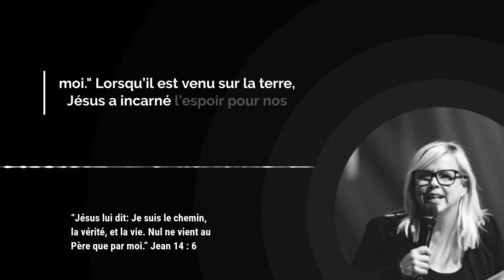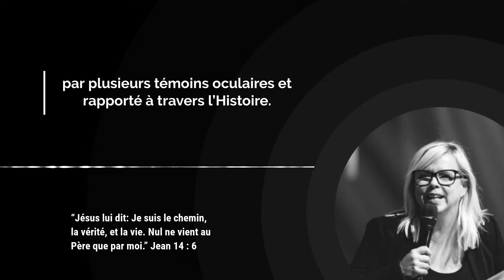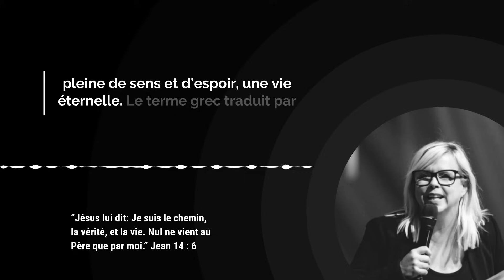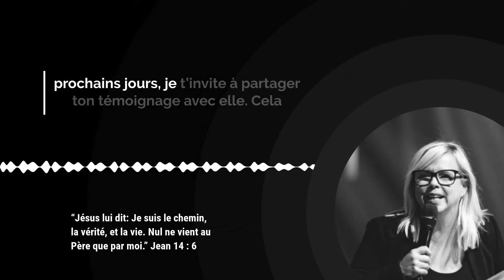La VALEUR inestimable de ton âme : le SAUVEUR qui a donné sa VIE pour toi ! / Avec Stéphanie Reader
As-tu déjà entendu des doutes sur l’existence de Jésus ? Des voix qui prétendent que Son histoire est un mythe ? Nous allons démystifier cela. Jésus a bel et bien existé, et il y a des preuves historiques solides qui en attestent. Sa vie, Sa mort, tout cela est documenté, indépendamment de nos croyances. C’est une réalité !

Plus de trois milliards de chrétiens à travers le monde reconnaissent l’importance de Jésus. Pourquoi ? Parce qu’Il nous aime profondément. Il a donné Sa vie pour nous, pour que nous puissions être réconciliés avec Dieu et obtenir la vie éternelle. Cela signifie que chaque personne, quelle que soit son histoire, sa nationalité, ou son statut, a une valeur inestimable pour Dieu. Tu vaux le prix du Fils de Dieu.

La Bible nous révèle que Jésus offre bien plus qu’une existence ordinaire. Il nous promet une vie abondante, remplie de sens et d’espoir. Cette vie abondante, c’est bien plus que ce que tu peux imaginer. Elle commence lorsque tu acceptes Jésus comme ton Sauveur et que tu fais de Lui le Seigneur de ta vie. Il est le chemin, la vérité, et la vie.

00:00 Introduction

00:26 Verset de l'Évangile du jour

00:33 Méditation par Stéphanie Reader